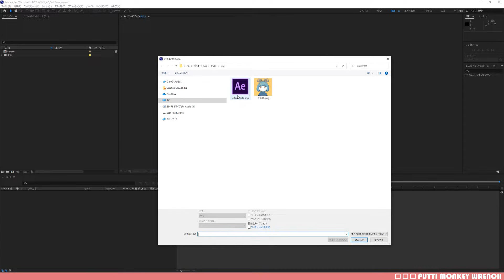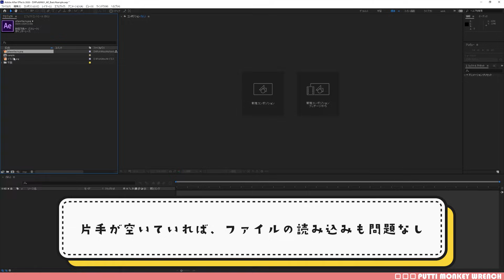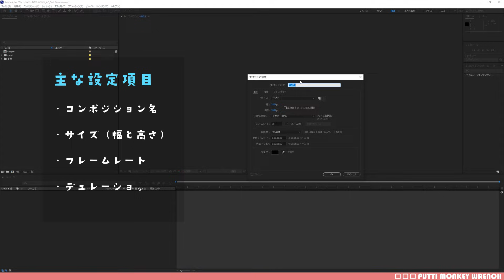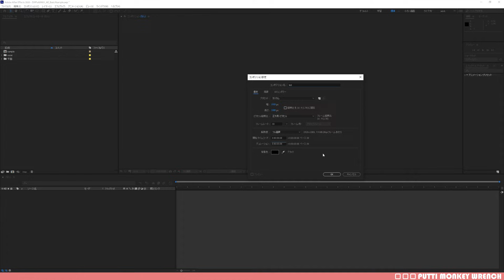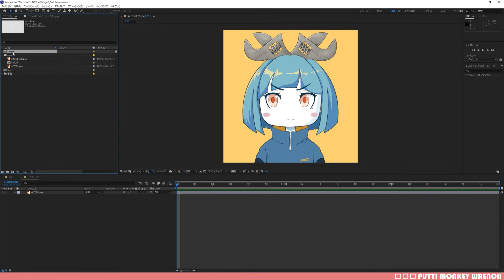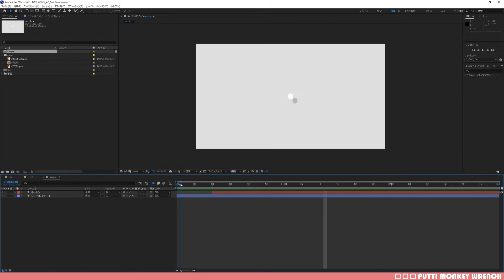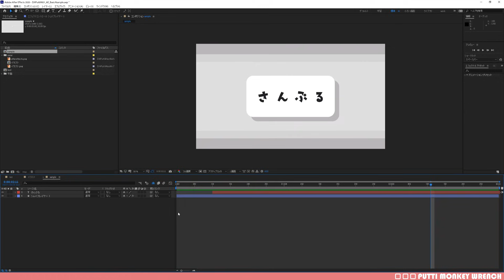【初心者向け】0から始めるAfter Effects #01 - 画面の見方について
初心者の方に向けて、After Effectsの各パネルについて解説してみました。
最初からすべてを覚える必要はないので、ある程度重要なものを解説しています。
詳細については実際に「映像を作りながら、覚えていこう」という考えでも大丈夫だと思います。

▶目次
00:00​　オープニング
00:30​　画面説明
00:45​　メニューバーについて
00:58​　ツールパネルについて
01:29​　プロジェクトパネルについて
01:42​　素材データの読み込み方
02:17​　素材管理-フォルダの作成方法-
02:31​　コンポジションパネルについて
02:57​　コンポジションの作成方法(3通り)
05:32​　タイムラインパネル、レイヤーについて
07:00​　エフェクトコントロールパネルについて
07:22​　エンディング

次回は、After Effectsを始めるうえでの初期設定についてとなります。